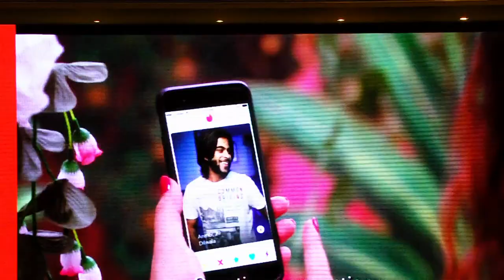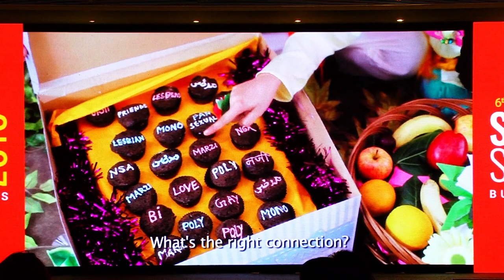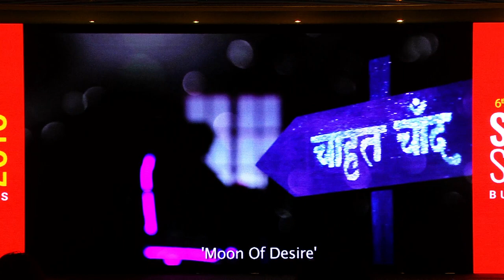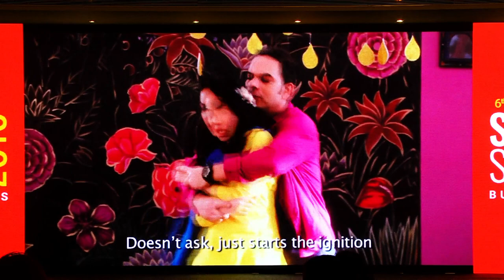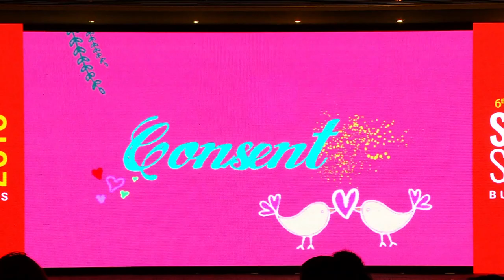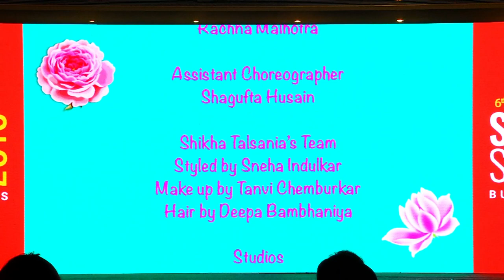Paromita Vohra at SHEROES Summit 2018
SHEROES Summit is a connector platform – where diverse women professionals and businesses come together, with choices at the center of it all. It is Asia’s largest women and business forum.